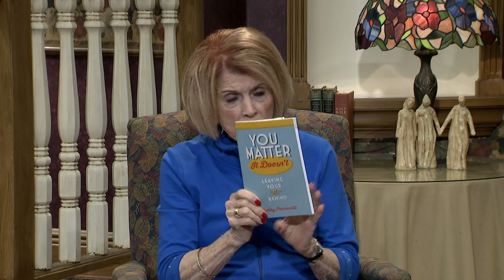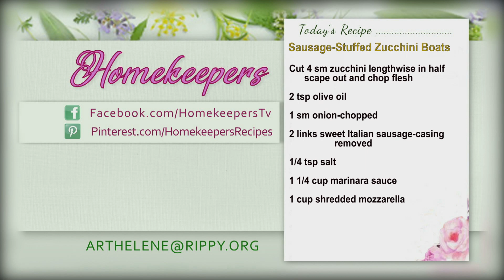Homekeepers - Bobby Petrocelli - Motivational Speaker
Guest:  Bobby Petrocelli - Motivational Speaker